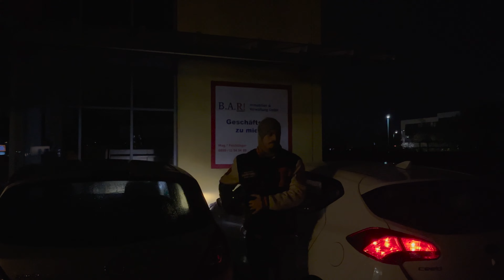16. November 2022 - Abschlusstraining und STEEAAAAK | VIDEOTAGEBUCH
Hey,
heute war ich bei Muvas Abschlusstraining und hab mir wieder Steak gemacht... bin möglicherweise süchtig danach.